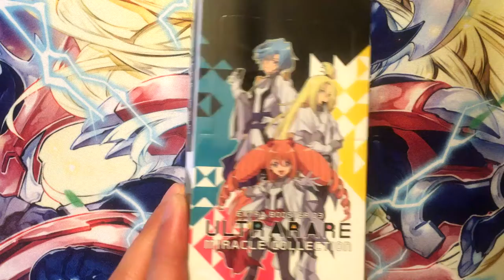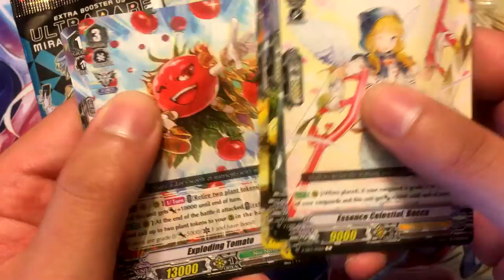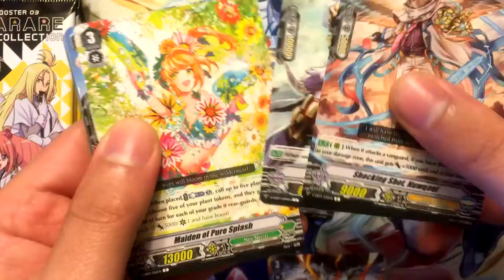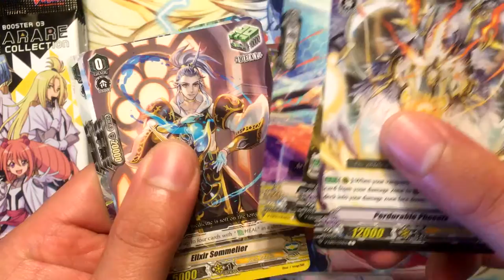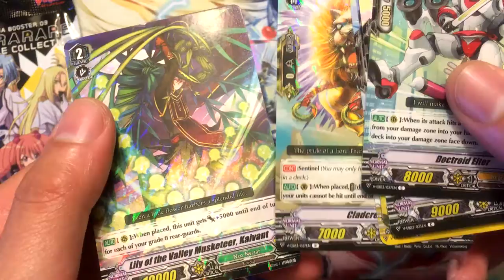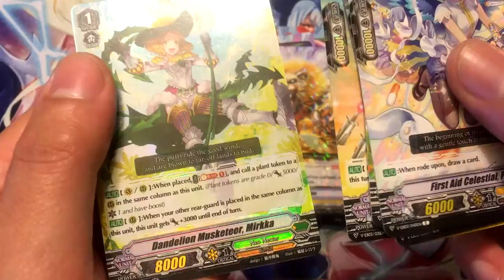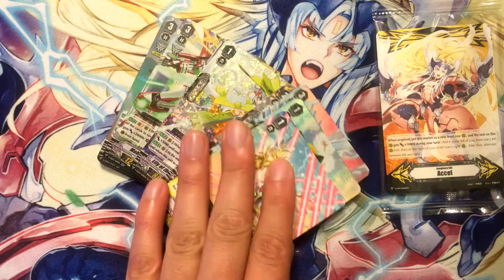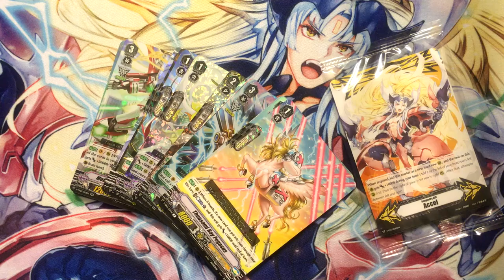NZero's Cardfight Vanguard Opening 27 - Ultra Rare Miracle Collection Extra Booster (Last Box)